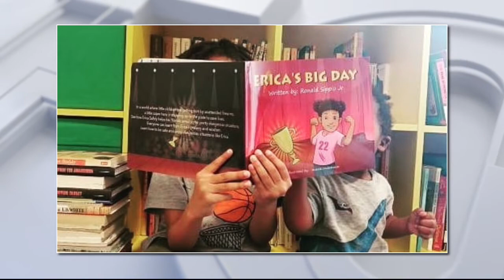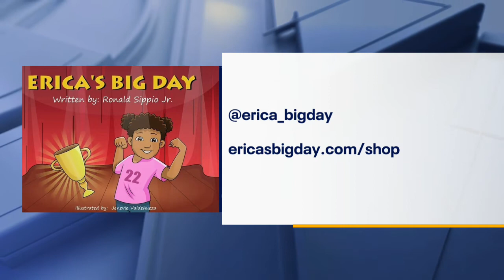How the book 'Erica's Big Day' is teaching kids about gun violence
Accidental shootings between children have led to more scrutiny about gun safety in the past few months. A new book written by Ronald Sippio Jr. hopes to educate young kids about what to do when they come across a firearm.